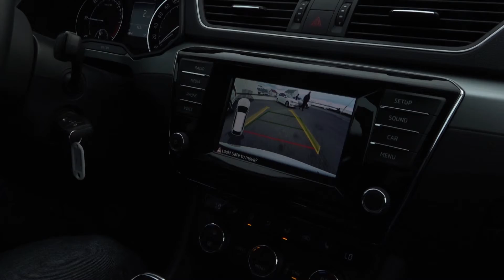Föstudagsþáttur - 4.hluti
03.06.16